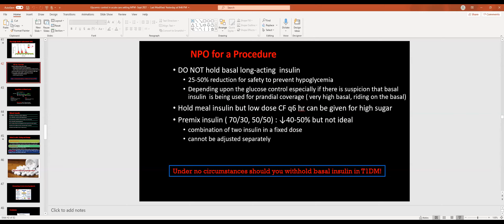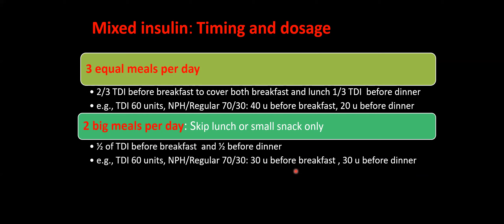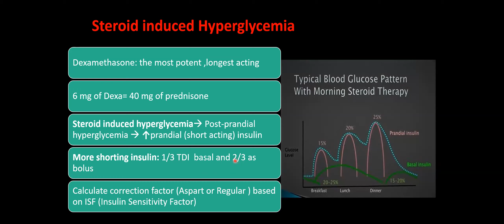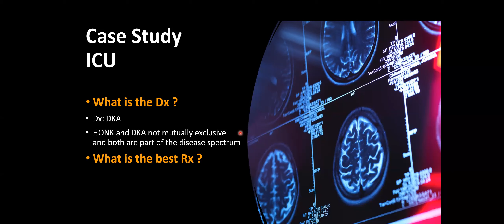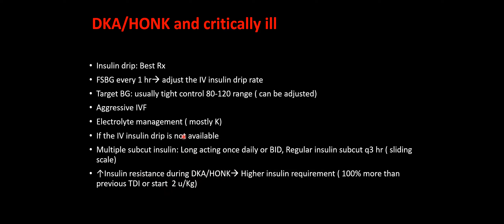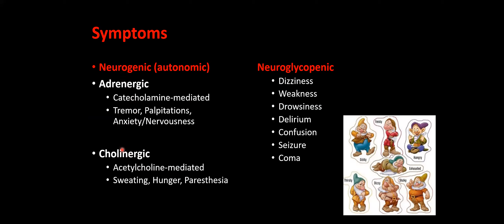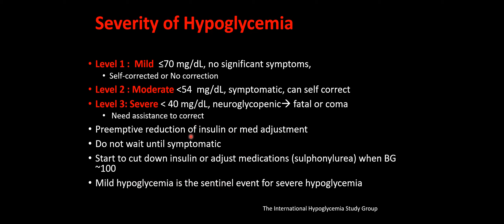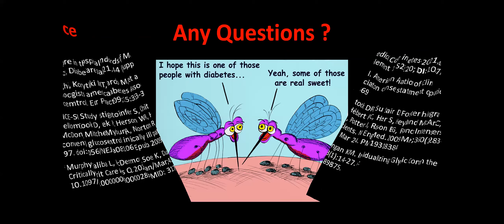Glycemic Management in Acute Care Setting (Day 2)